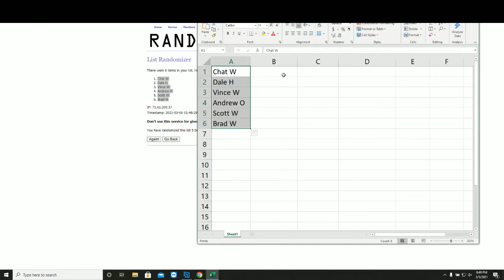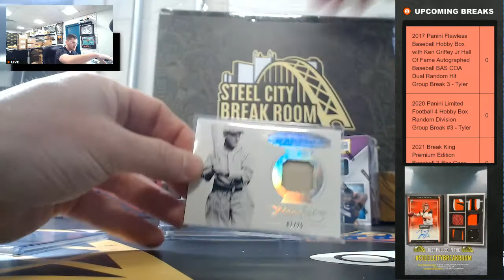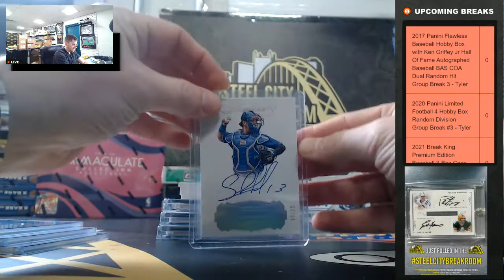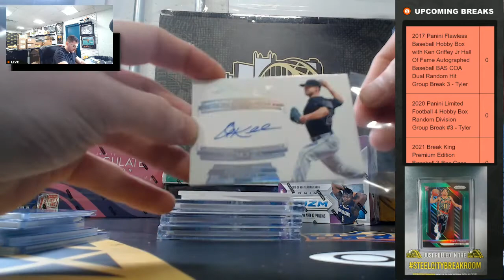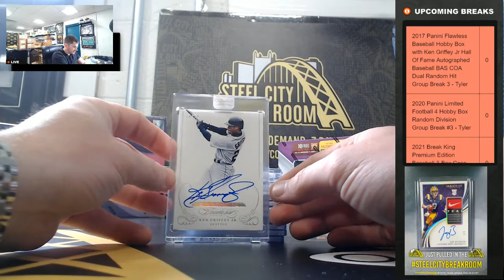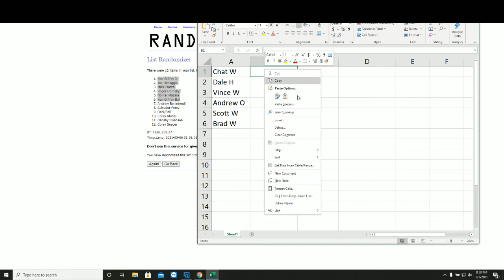2017 Panini Flawless Baseball with Ken Griffey Ball #3